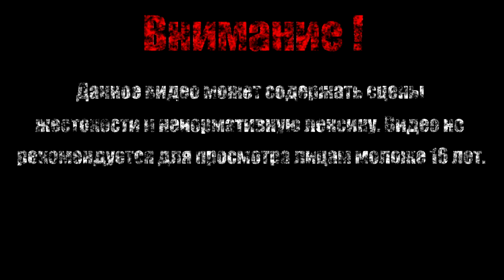Сокровища Довакотов【Cat Quest】#10